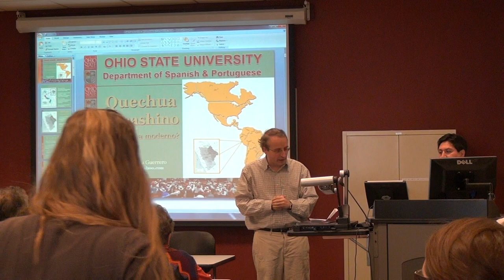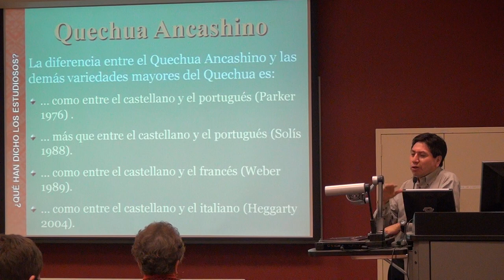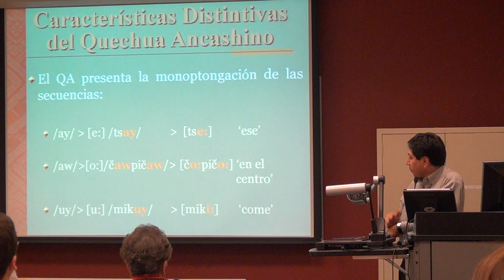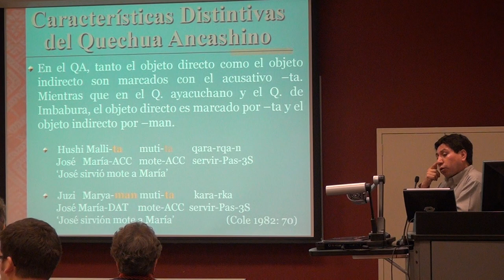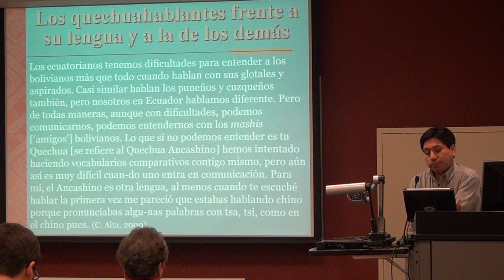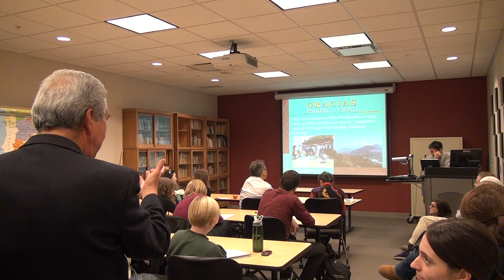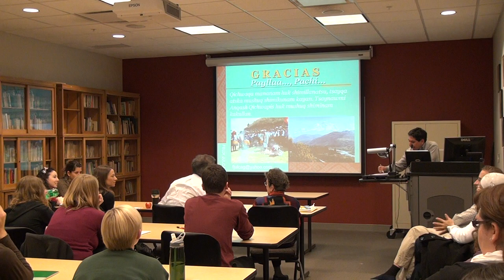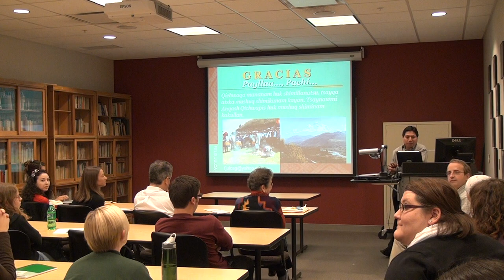Julca Guerrero - Quechua Ancashino: ¿un idioma moderno?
Visit from Dr. Félix Julca Guerrero from the Universidad Santiago Antúnez de Mayolo in Ancash, Peru, giving a lecture entitled "Quechua Ancashino: un idioma moderno?"